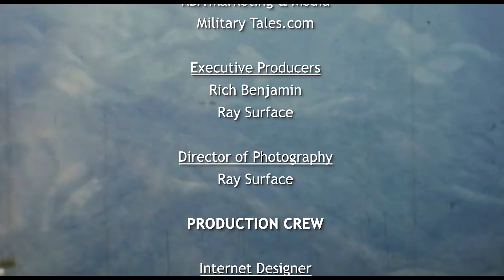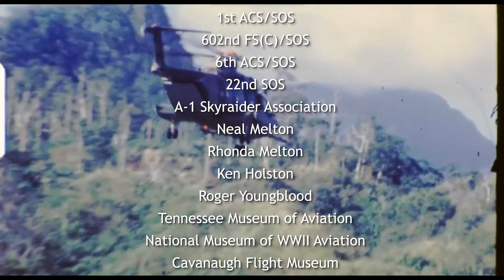Stan Nelson - My Next Mission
Stan Nelson of the 40th Aerospace Rescue and Recovery talks about his second mission in Vietnam